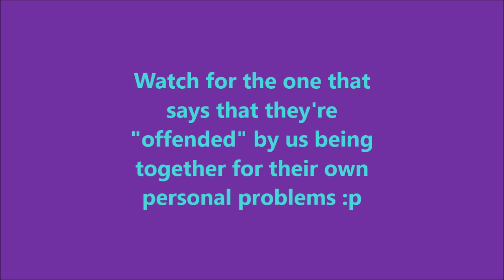This....was.....HILARIOUS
Sorry for my absence guys, but like I said in the video, my public mods are coming to an end because of how many there are now.  If Baby NeonWolf wants to continue, then that's fine by me.